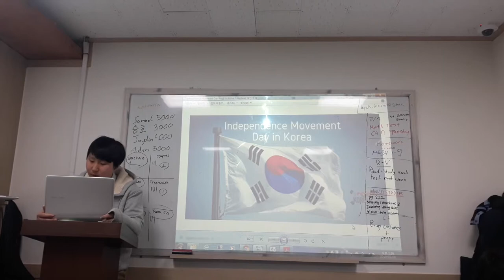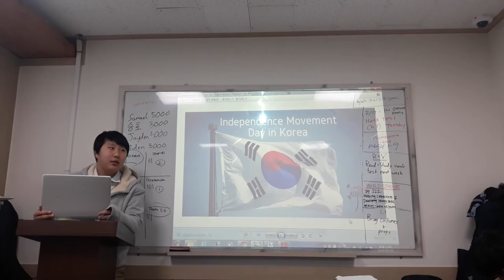20190308 preliminary speech G7 Seungho Hwang